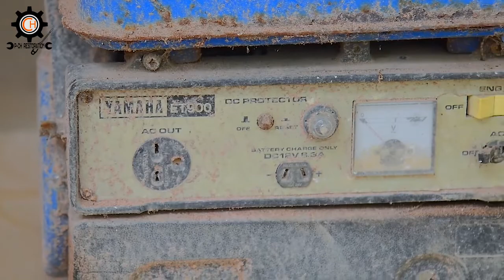Yamaha ET900 generator Restoration Japan technology Revive old rusty 900 VA generator